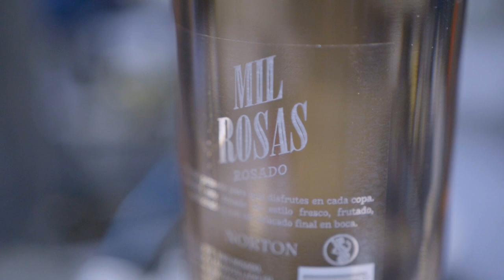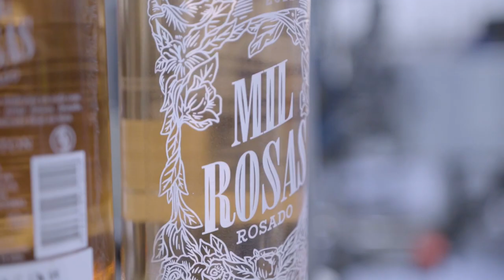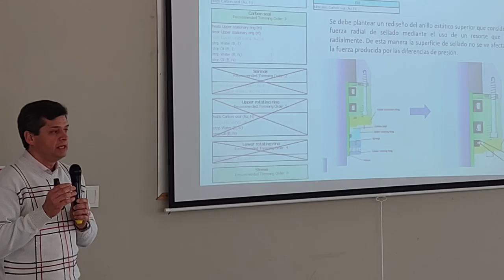Metodología TRIZ: Innovación para las pequeñas y medianas industrias de América Latina y el Caribe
CAF -banco de desarrollo de América Latina y el Caribe -, cerró la primera edición del programa regional de Innovación bajo la Metodología TRIZ, que certificó a 168 representantes de 36 empresas pertenecientes a 9 sectores industriales prioritarios para la reactivación económica de los países de la región.

En 2022 se realizaron 6 capacitaciones en 5 ciudades de la región: Bogotá, Montevideo, Mendoza, Medellín y Monterrey. Durante estas sesiones se transfirieron las herramientas y conocimientos necesarios que permitieron a los participantes certificarse en el nivel 1 de la Metodología TRIZ así como conceptualizar 125 soluciones a problemáticas reales identificadas en cada empresa.

Una vez culminada la capacitación, las pymes implementaron las soluciones conceptualizadas, logrando diferentes impactos a nivel operativo, ambiental y económico.  Se alcanzaron resultados relacionados con reducciones de tiempos muertos en líneas de producción con el consecuente incremento de productividad, desarrollo de nuevos productos, reducción en consumos de agua impactando positivamente al medio ambiente, disminución de costos por mayores eficiencias en la utilización de materiales, mejoras en procesos, reducción de riesgos en planta, entre otros.

Jairo Tiusabá, Director (e) de desarrollo de pymes de CAF destaca el impacto positivo y beneficios para las empresas de contar con personal certificado en metodologías y procesos que les permitan llevar adelante una gestión eficiente de la innovación. “En CAF identificamos diversas metodologías con reconocimiento mundial y las acercamos a las pymes de la región con el fin de cerrar las brechas de conocimiento que actualmente presentan en relación con otras regiones. A través de diferentes programas que se han implementado desde el 2015, hemos visto el avance a nivel operativo y organizacional de muchas empresas. Estamos seguros de que la innovación es la herramienta más eficiente para incrementar de manera significativa la productividad y competitividad de las empresas en nuestros países y tener así impacto en nuestras economías locales y a nivel regional”.

Juan Gonzalo Mejía, Director para América Latina de Gen Triz explica que “TRIZ es una metodología de innovación derivada del estudio de patentes y los patrones evolutivos de las tecnologías. Cuenta con poderosas herramientas para resolver retos enfocadas en los problemas clave más que en los iniciales. Los resultados son soluciones radicales y disruptivas (patentables) a retos de innovación. Es una ciencia para innovar donde prima el análisis sobre la intuición”.